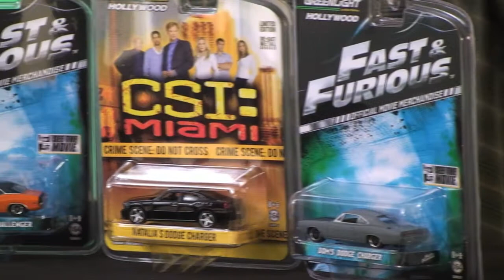GreenLight Hollywood Cars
Greenlight Collectibles' 1:64 series of Hollywood favorites gets a quick look from DCX Magazine's Andy Goodman and Joe Kelly, Jr.